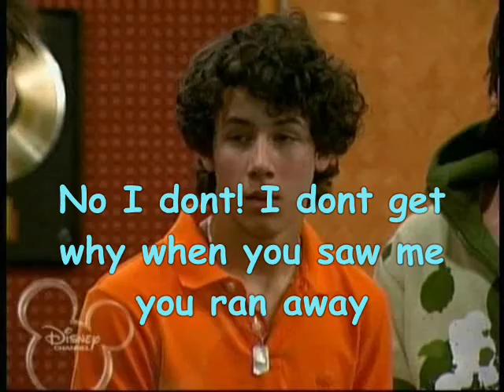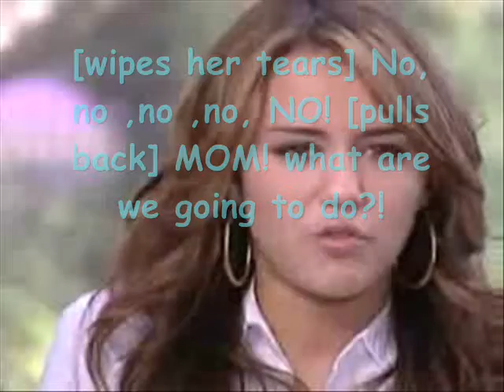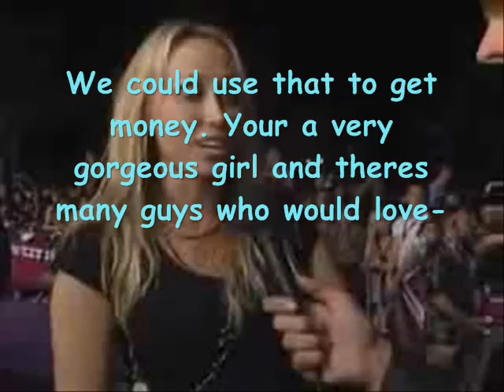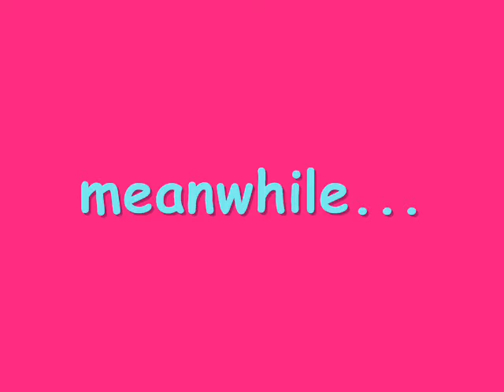Going Crazy [Season 3;; Episode 37]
bored..
gtg...
15 comments for next..
if i get 20 ill do a mini marathon :]
♥Krissy